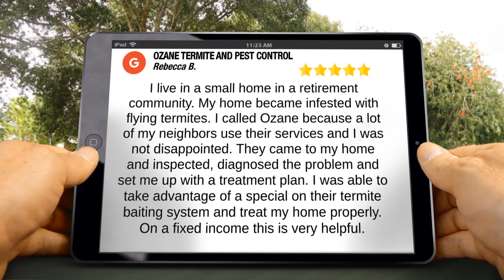Termite Control Colts Neck NJ 5 Star Review Ozane.com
Termite Control Colts Neck NJ 5 Star Review